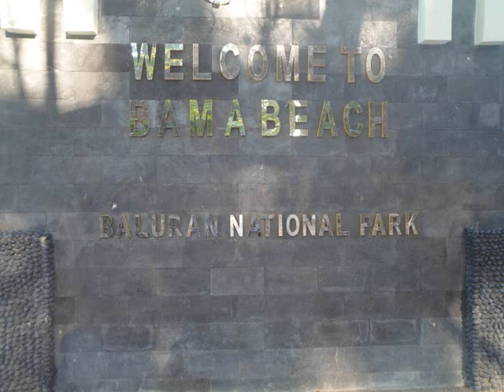backpacker : taman nasional baluran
backpakeran ke taman nasional baluran,,,,check it out